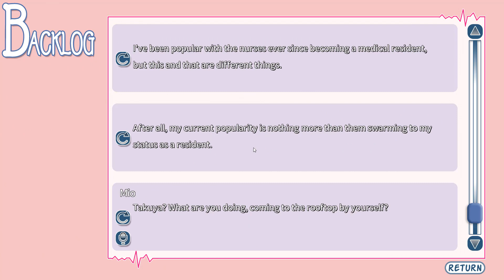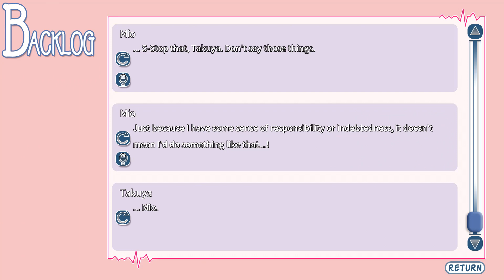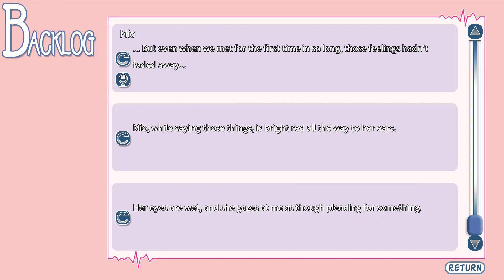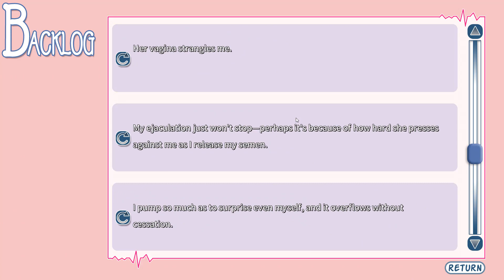DA NURSE WAIFU MIO AND I BECOME A COUPLE!!!!!! | Boku To Nurse No Kenshuu Nishi Part 7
YEAHHH WE FINALLY CONFESSED OUR FEELINGS! 8V